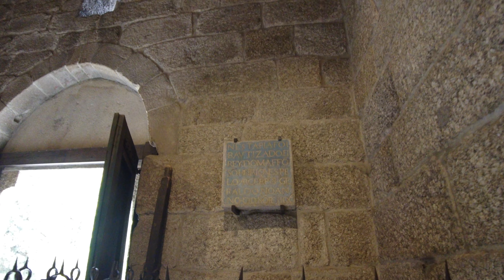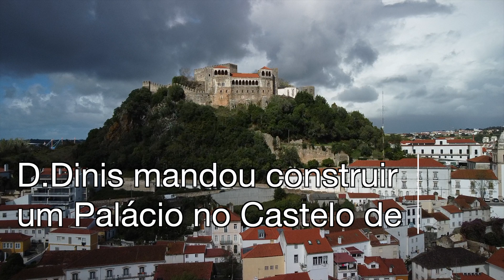INTRIGAS e TRAIÇÕES marcaram o Nascer do Reino de Portugal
Dinastia Afonsina: Vamos explorar como traições e jogos de poder moldaram os alicerces de Portugal, revelando os segredos por trás da sua fundação.

👉 Compre o livro sobre Inês de Castro
👉 Compre Guia de Turismo em Portugal
💲 Vai transferir dinheiro? Use a Wise

Portugal teve 4 Dinastias durante a monarquia e nessa série de vídeos, vamos contar um pouco a história dessas dinastias e sugerir os pontos turísticos a serem visitados e que estão ligados a esses fatos históricos.

Inclusive, conte comigo para criar o roteiro da sua viagem e até te levar para conhecer lugares maravilhosos em Portugal!

É um prazer receber você aqui no Voz Guia!

Meu nome é Guilherme Maciel. Estou em Lisboa e apresento vídeos semanais com dicas de turismo para você saber exatamente o que fazer em Portugal.

O objetivo do canal é servir de referência para brasileiros quem pretendem fazer passeios em Portugal, trazendo um pouco da cultura, belezas e encantos para todos que querem acabar conhecendo Portugal.

Use os nossos vídeos como seu guia de viagem para Portugal.

Outro objetivo do canal é servir de apoio para quem prefere fazer turismo em Portugal na companhia de um guia brasileiro, que vive no país e conhece bastante das histórias e pontos turísticos de Lisboa, Porto e todo país.